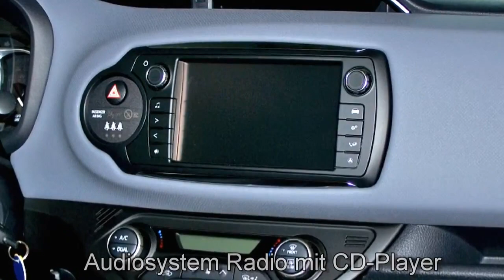Toyota Yaris Hybrid Comfort 122860 Marlingrau Autohaus S+K